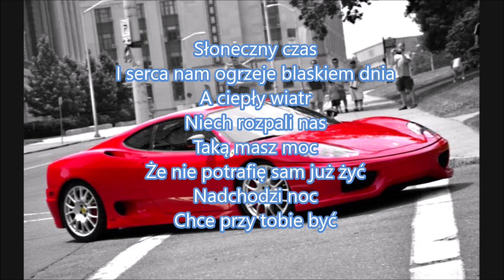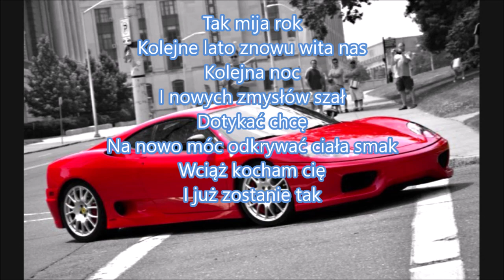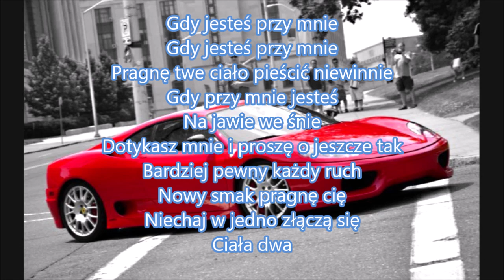Megam - Jesteś przy mnie 2007 (Van fire Rmx)